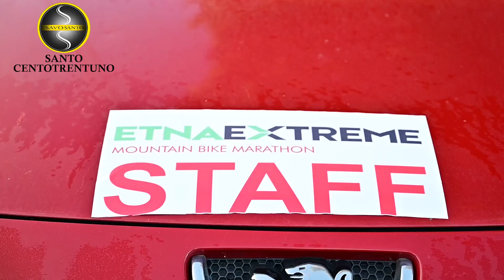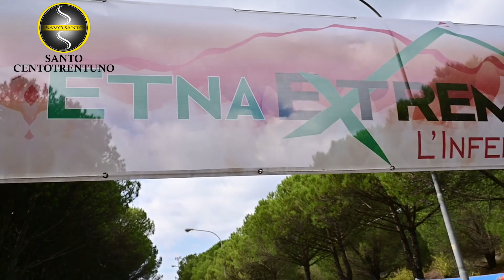EXTREME MARATHON ETNA - NICOLOSI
VELOCE GARA IN MOUNTAIN BIKE SULL'ETNA